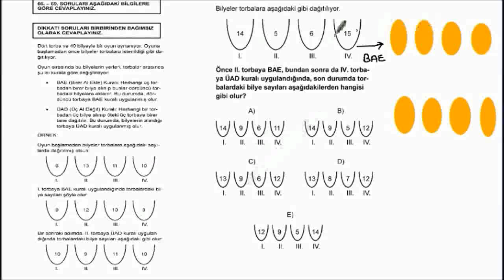2006_G_M_1_67